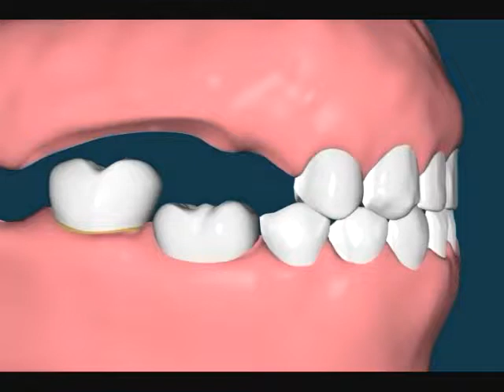Dental Video of Lower Over-eruption